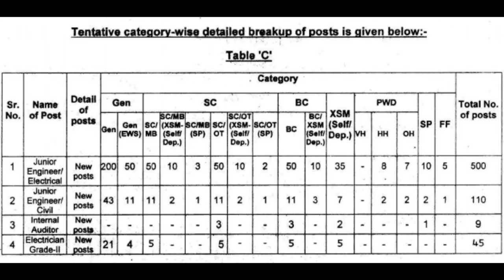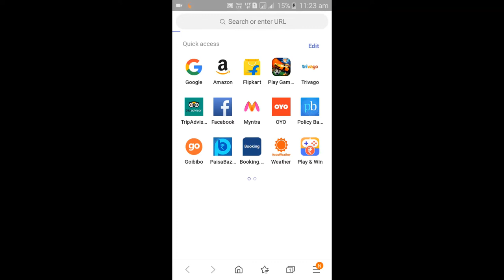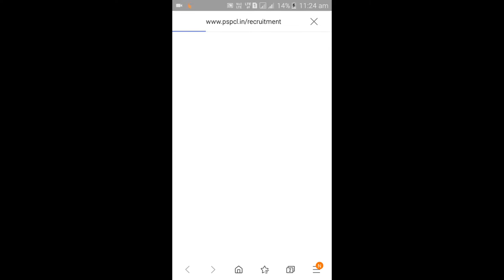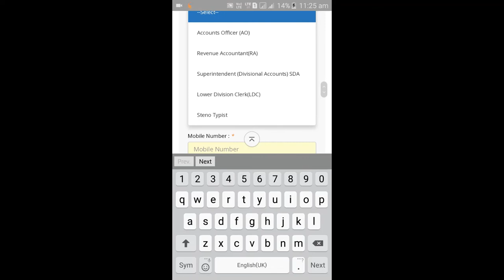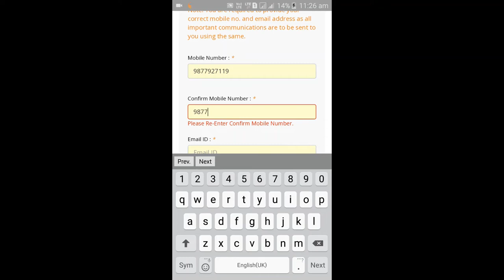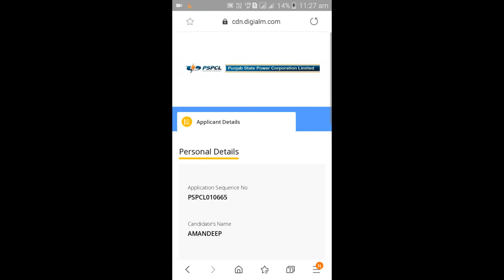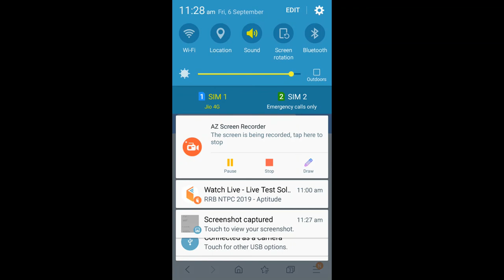Punjab State Board Corporation Limited job 2019 full details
Punjab Bijli Vibagh vacancies 2019 all details

how to apply online form for job vacancies  all Details  of Punjab job  govt jobs 2019 in Punjab

official link   pspcl.in